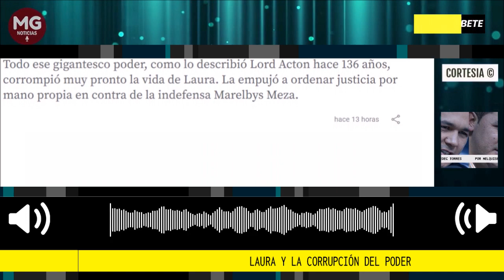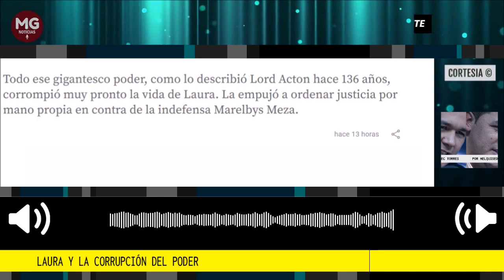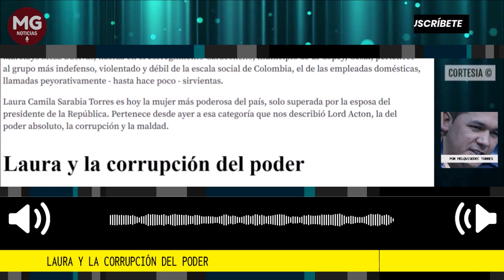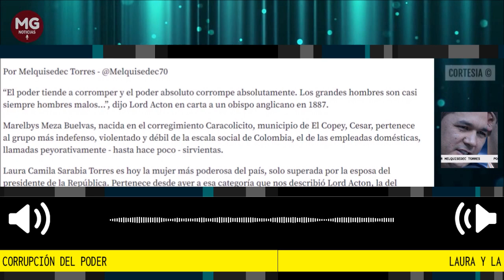LAURA Y LA CORRUPCIÓN DEL PODER 🎙️ Por Melquisedec Torres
Todo ese gigantesco poder, como lo describió Lord Acton hace 136 años, corrompió muy pronto la vida de Laura. La empujó a ordenar justicia por mano propia en contra de la indefensa Marelbys Meza.